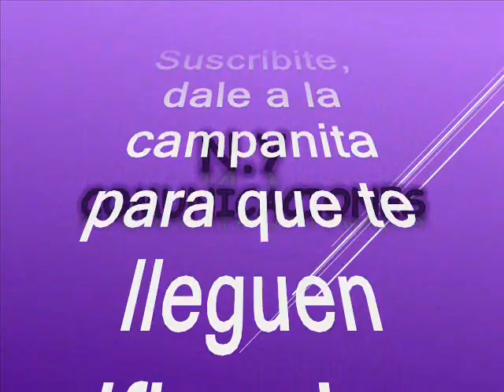El consuelo que me queda - Julio César Bovea Fandiño (Bovea) y sus Vallenatos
Amigos suscriptores del canal: buenos días, buenas tardes y buenas noches donde quieran que se encuentren tengan ustedes un caluroso tropical saludo. Alisten grabadoras que hoy les voy a brindar una grata sorpresa musical y todo gracias a nuestro canal, que les quiere compartir este tema que se había perdido en el tiempo además de ser poco conocido y poco promocionado. Hoy lo degustaremos en su versión al mejor estilo de la provincia colombiana, con guitarras, rescatada de los anales de la historia en beneficio de suscriptores y visitantes nuestra razón de ser y que degustaremos como melómanos; el paseo está titulado: “El consuelo que me queda” es una magnifica interpretación realizada por: Julio César Bovea Fandiño, más conocido como Bovea y Sus Vallenatos, este precioso paseo vallenato es una autoría de otro gigante el maestro: Julio Erazo Cuevas. Bovea hizo parte del famoso grupo de Guillermo Buitrago y sus Muchachos, para luego trabajar al lado del acordeonero Abel Antonio Villa y finalmente convertirse en el legendario fundador del trío Bovea y sus Vallenatos. Es considerado “El puntero número uno y rey del vallenato hizo lo que pocos han hecho: elevar la música vallenata a su más alto grado de expresión en guitarra, llevándola por la América y el mundo, haciéndola vegetar con la misma fuerza que raizó en nuestra patria, nutrida de relatos y sones, con poemas y leyendas. Fue muy prolífico pues más de 500 temas fueron grabados por su agrupación.  Disfruten pues de este precioso paseo vallenato en el primer estilo que marcara la música tropical en Colombia en el swing de Bovea y sus vallenatos. Este es otro caramelito escaso como ya es costumbre en este canal, sin spots, ni ruidos ni variación alguna en la velocidad de grabación, que deteriore la calidad de la melodía.